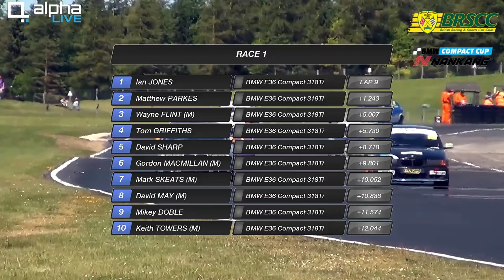2019 BRSCC TCR UK/ TCT Weekend @ Croft - BMW Compact Cup Race 1 (LIVE)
Coverage from the BRSCC Croft events on the 6th to the 7th July 2019

Live stream produced by Alpha Live